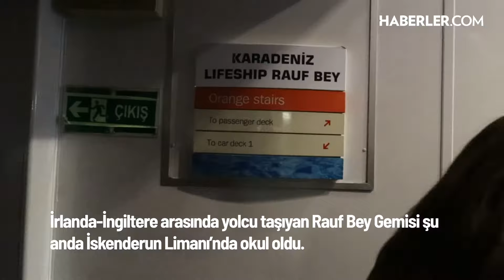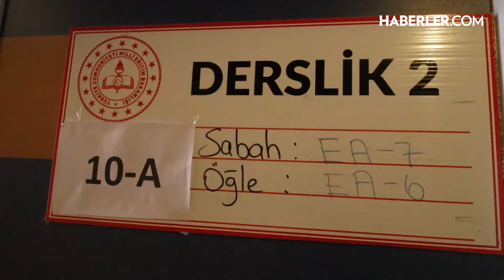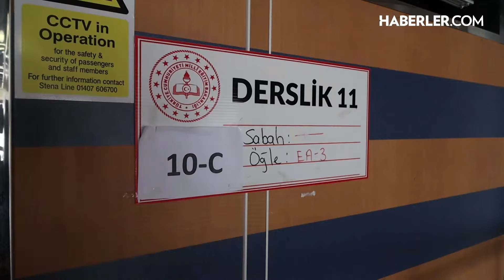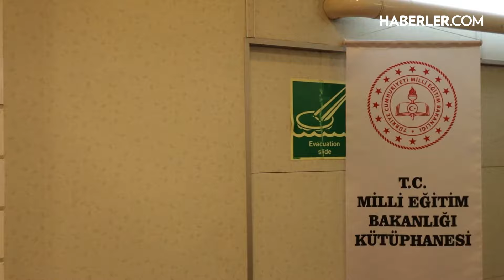İrlanda-İngiltere Arasında Yolcu Taşıyan Gemi Depremzede Öğrencilere Okul Oldu